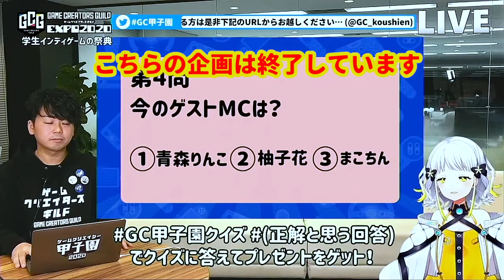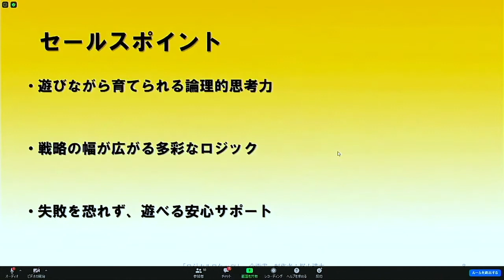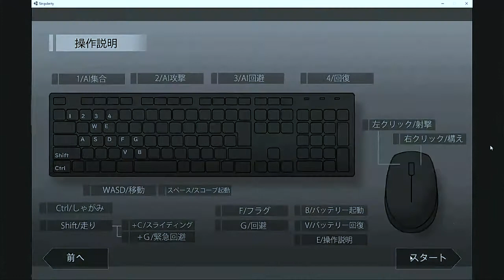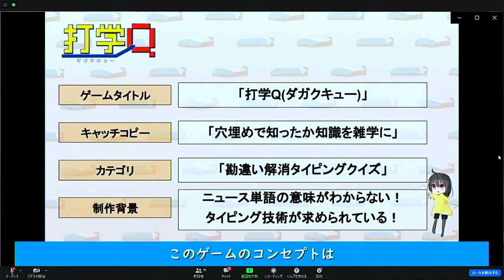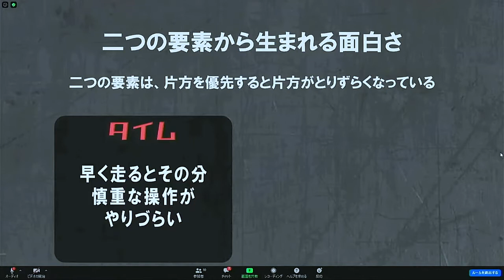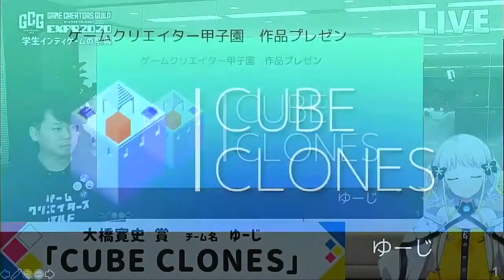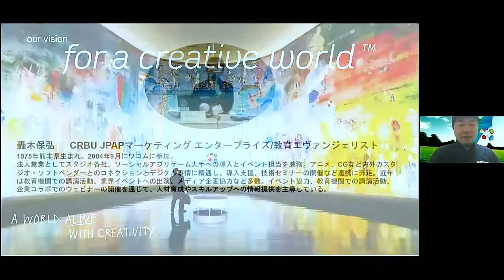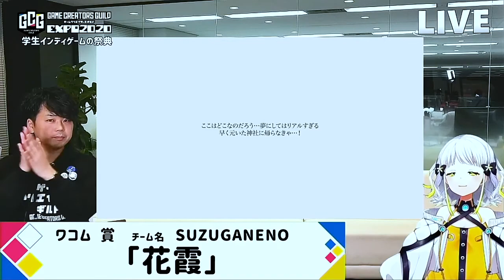【ゲストMC柚子花】ゲームクリエイター甲子園2020結果発表アーカイブ④ 【ゲーム開発】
2020年12月19日開催、ゲームクリエイター甲子園の発表会＆授賞式を含むゲームクリエイターズギルドEXPO2020メインチャンネルのアーカイブ映像です。
全５回投稿

0:00 中編スタート
4:49 学生LT大会　第3部
30:02 企業賞発表
34:36 審査員賞発表
48:20 柚子花賞発表
51:12 ワコム賞発表

※企業紹介パートはカットしております。